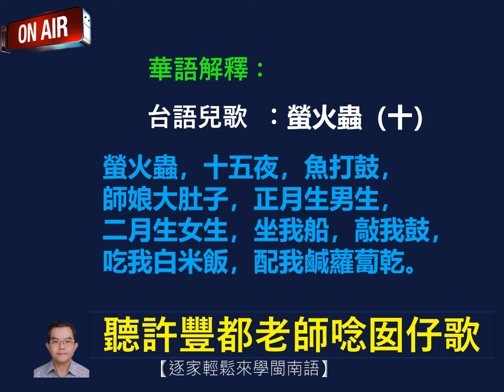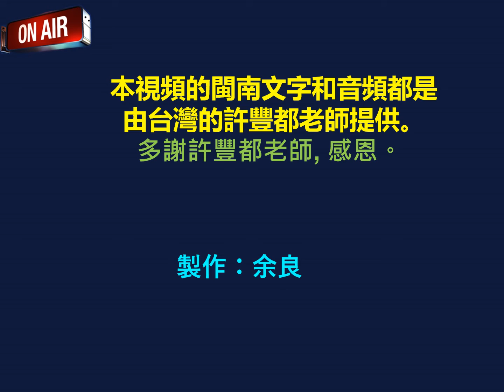火金星（十）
《聽許豐都老師唸囡仔歌》收納於【逐家輕鬆來學閩南語】網書專頁中。
欲盡棉薄之己欲推廣閩南語，希望得到同鄉的支持。
請訂閱此頻道作為我的動力，謝謝, 感恩。